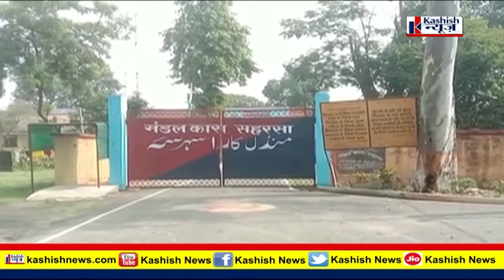Bihar के ये जेल वाले साहब तो निकले 'मालामाल' | निगरानी पड़ी पीछे तो निकला इतना सारा माल